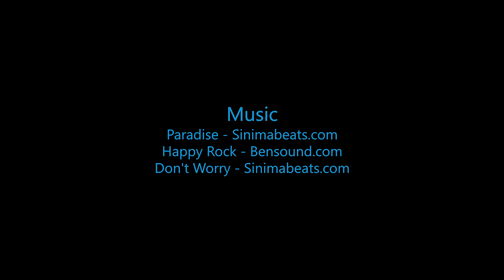Sean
Swoopware: Adventure Tour Video - Sean